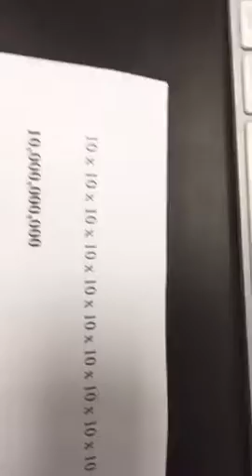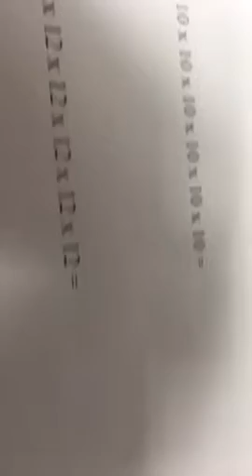What compounding interest can teach you about getting in shape